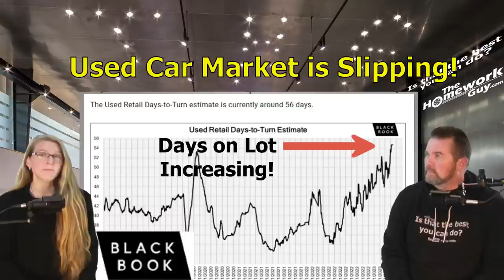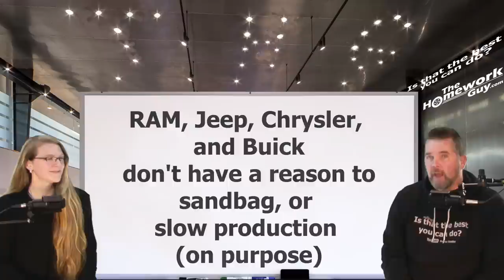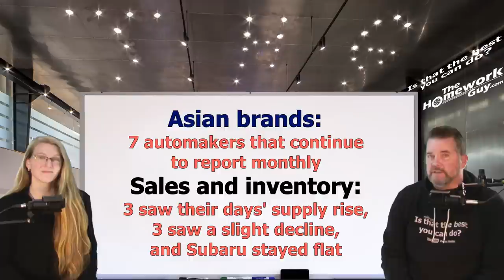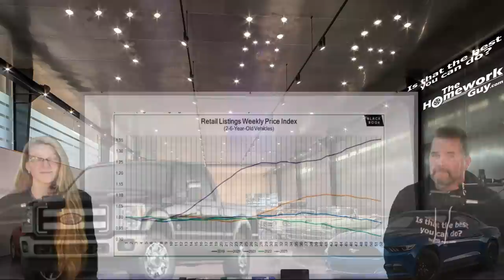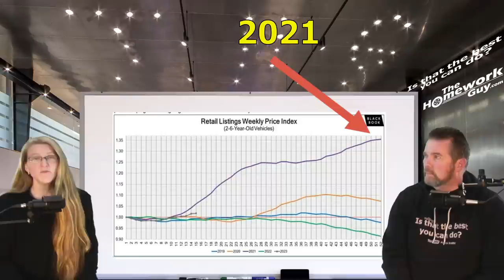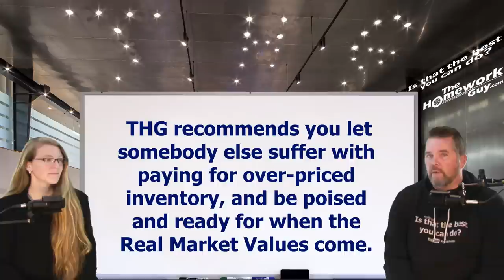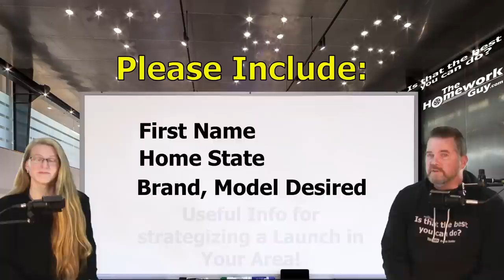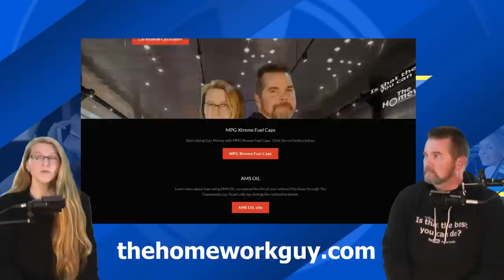NEW CAR INVENTORY AT 2 YR HIGH! & USED CAR PRICES ARE SLIPPING! The Homework Guy, Kevin Hunter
For Months, We've been saying New Car Inventory was catching up, and new reports show it has! The Used Car Market is also on shaky ground, as carss are sitting longer on Dealer Lots every week!

A CAR DEALER WANTS TO:
1. SELL every car for the Highest Possible Price.
3. LOAD every Car Deal full of Fees and Finance Products.
4. OFFER Lowball numbers on every Trade Vehicle.

THE HOMEWORK GUY TEAM (THG) HELPS CAR BUYERS TO:
1. BUY a Car from Dealers or Private Party Sellers at the Lowest Price.
2. PAY Cash or Finance with their own Bank or Credit Union.
3. DECLINE Dealer Fees and Finance Products.
4. TRADE / SELL their current vehicle for the Best Value.

1. What you need to know before buying a car.
2. Information you need when buying a car at a dealership.
3. Benefits of Buying a Car from a Dealership or Private Party.
4. Questions to ask at a Dealership
5. Car buying tips and tricks from the experts
6. How to Buy and Pay for a Car with Cash
7. Using Carmax, Edmunds, TrueCar, Autolist, or Kelley Blue Book for Car Pricing Info.
8. Buying a Car out of state.
9. Taking Control of the entire Car Buying Process.
10. What to do if Scammed.
11. Illegal things Car Dealers can do.
12. Understanding Dealer Financing Tricks
13. How to Avoid Dealer Scams.
14. Reactions to Sales Training conducted by Car Trainers.